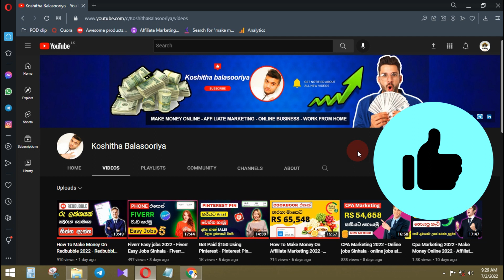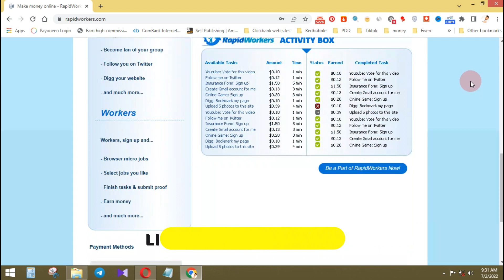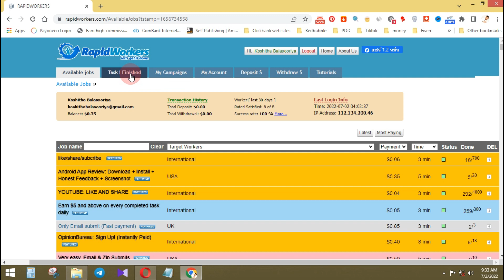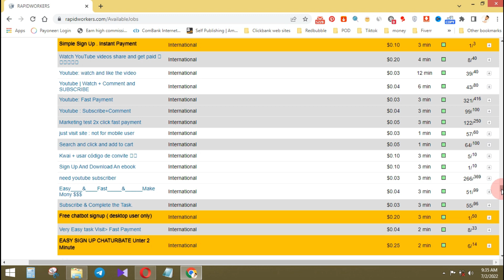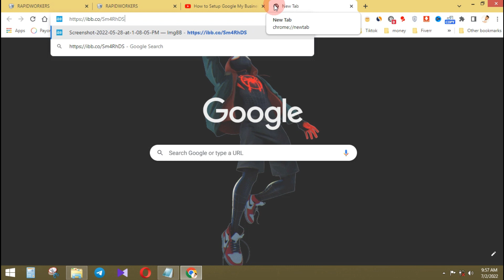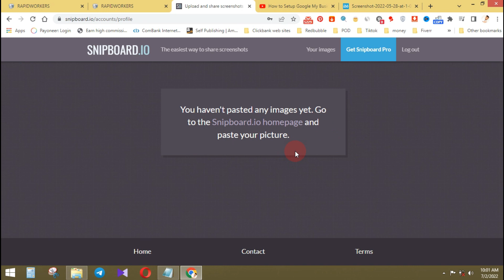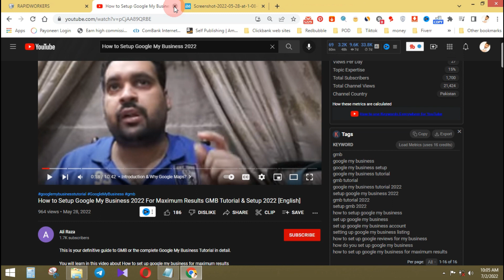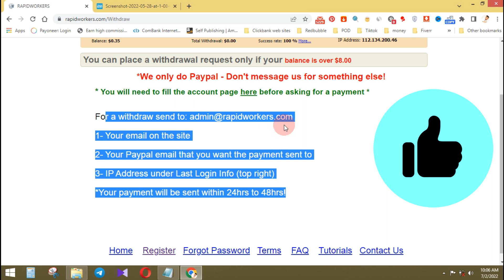How To Make Money on Watching Youtube Videos - how to make money online - Earn Money Online Sinhala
Today I will teach you How To Make Money by Watching Youtube Videos 2022. Don't skip the video and watch the video until the end.

If you have any problems please comment in the comment section below.

business ideas
e money sinhala 2022
earn money sinhala 2022
work at home sinhala 2022
make money online fast
online business sinhala 2022